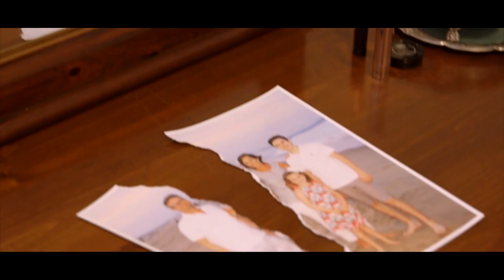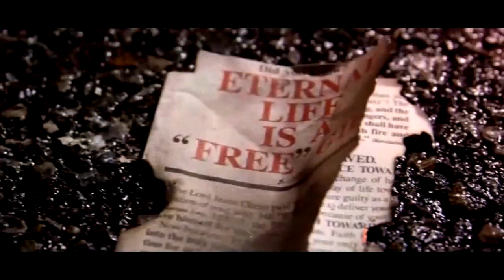Aperture Kids and the Mysterious Neighbor (Trailer)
Waverleigh Creative is pleased to announce the release of “Aperture Kids and the Mysterious Neighbor” to Amazon, Christian Cinema, and other platforms on March 2nd, 2021! This feature-length film is a WonderWorks production directed by Steve Landreth, and WC had the privilege of acting as part of the production crew.